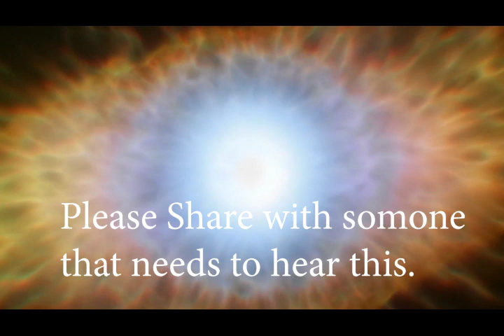Word of God 3.13.2019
During a 5AM worship session the Lord started to speak to my heart. He said for me to share this with all of His sons and daughters.

I believe this is a Word straight from the throne room of God showing us He does love us and has the best intention for us.

Blessings!!